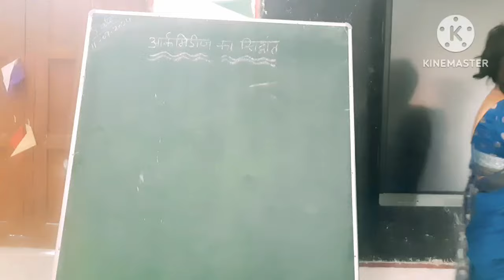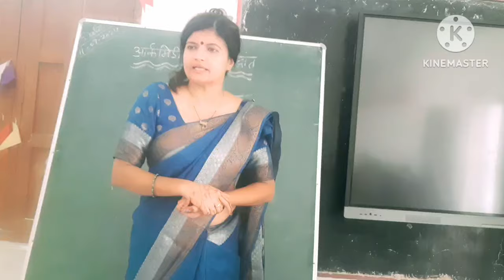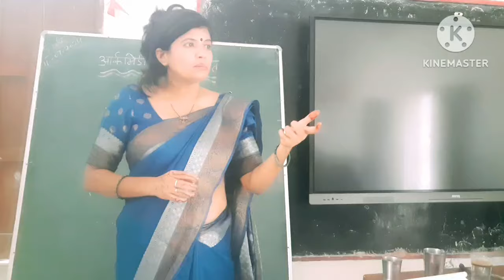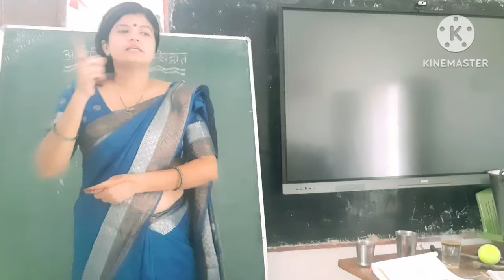The Eureka Story ft.Archimedes explained by Ranju Mam आर्कमिडीज का सिद्धांत (कहानी द्वारा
आर्कमिडीज का सिद्धांत (कहानी द्वारा)The Eureka Story ft.Archimedes explained by Ranju Mam आर्कमिडीज का सिद्धांत (कहानी द्वारा